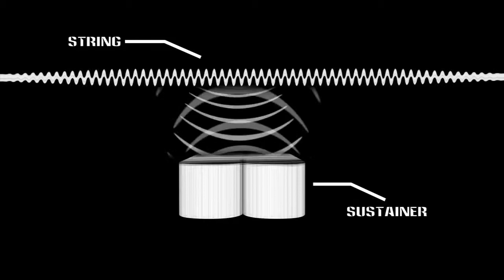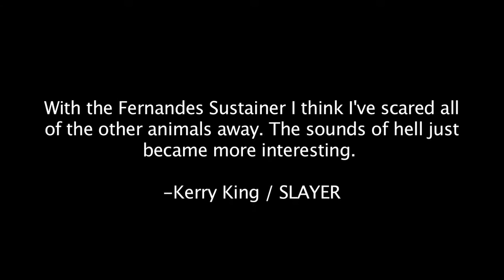Fernandes Sustainer The Power Of Infinite Sustain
Гитары Японского бренда FERNANDES
в ассортименте представлены:
- электро гитары;
- бас гитары

Мировые звёзды выбирают Fernandes.
Особенность гитар Fernandes это их собственная разработка - Fernandes Susteiner.

Приходите в магазин Музыкант,
сделайте ТЕСТ-драйв гитар, расскажите о гитарах своим Друзьям, поделитесь впечатлениями!